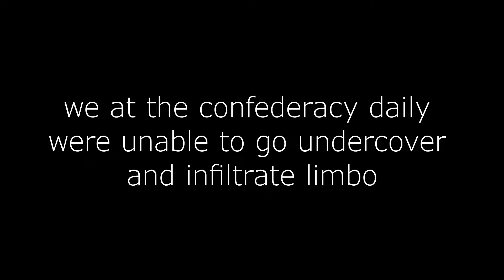The Truth Behind: limbo's drug empire (feat. Ross Kemp) (trailer)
paid for by the confederacy propaganda agency